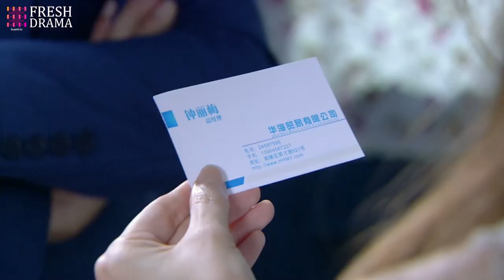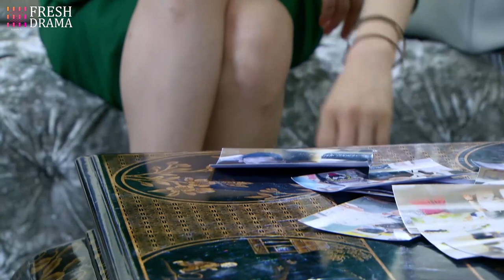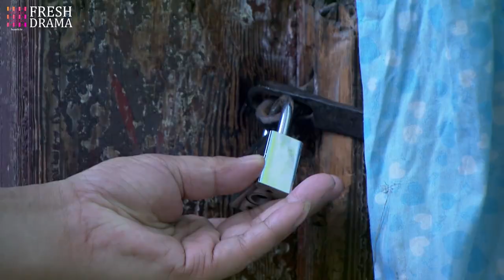【ENG SUB】For Happiness EP09 | Li Qin, Yao Di, Lee Wei, Huang Jue | A story between him and two girls